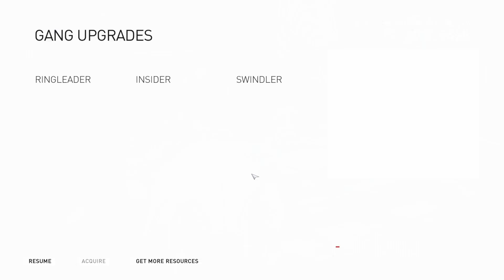Assassin's Creed Syndicate - Walkthrough Part 8 FULL GAME - No Commentary